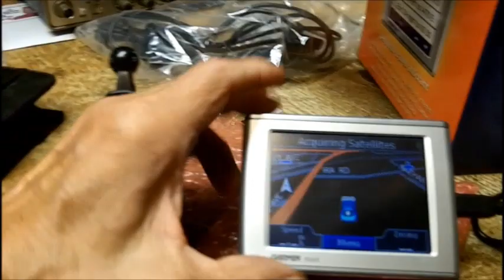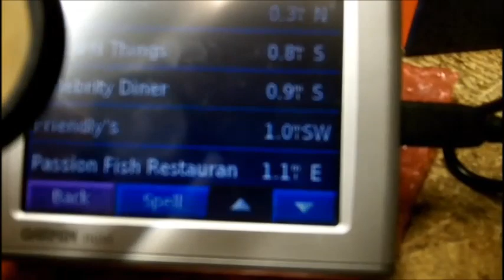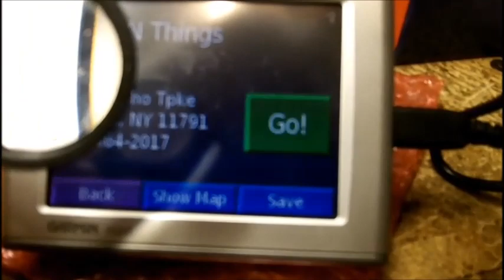JEWETT CITY FLEA MARKET JUNE 7TH 2020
SLIM pickings today, NO radios.